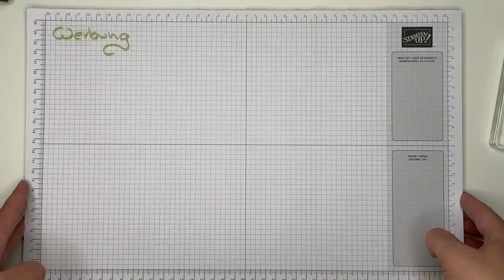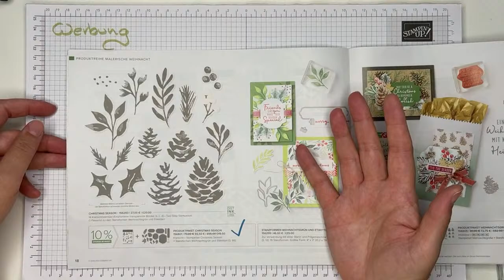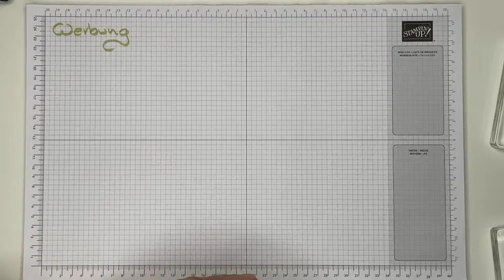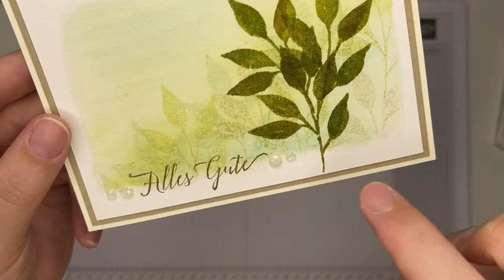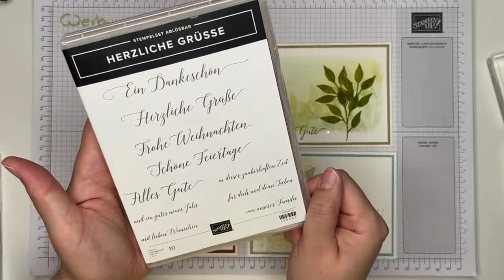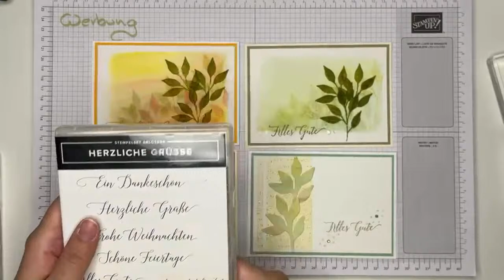Herbstliche Karte selber basteln | DIY | Stempeln und Malen | mit Stampin‘ Up! Produkten